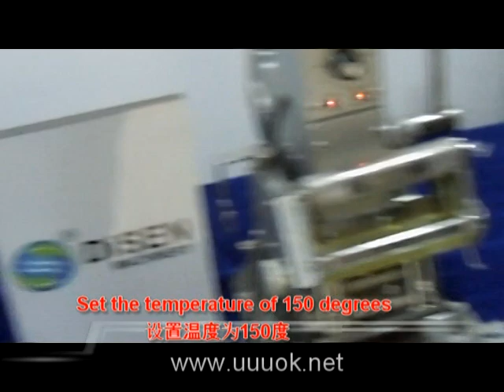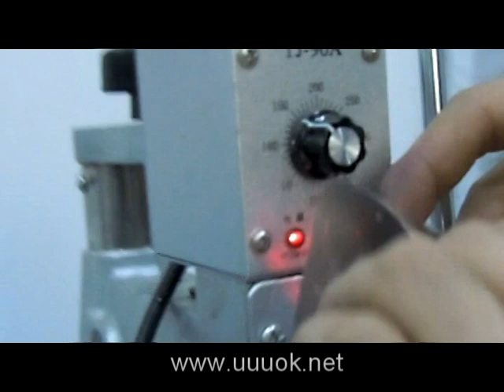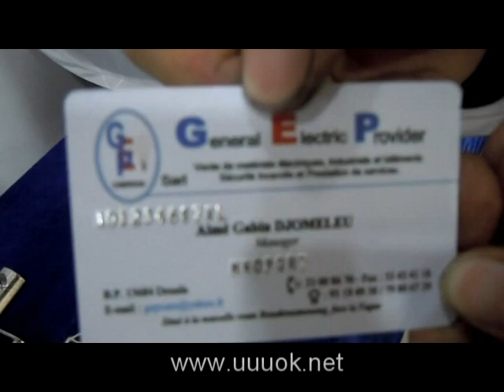PVC card hot foil stamping machine DSC-TJ90A